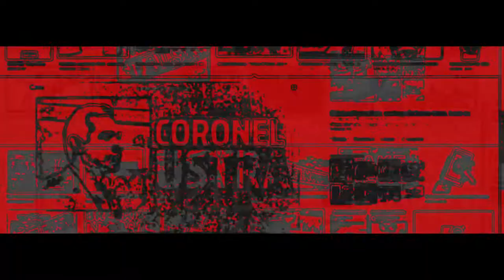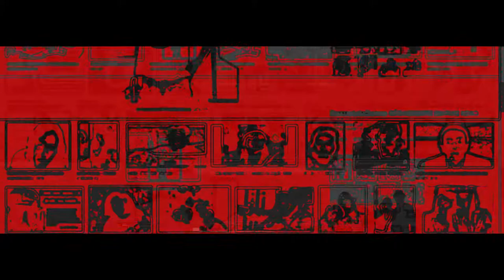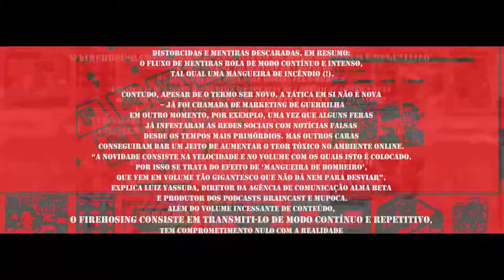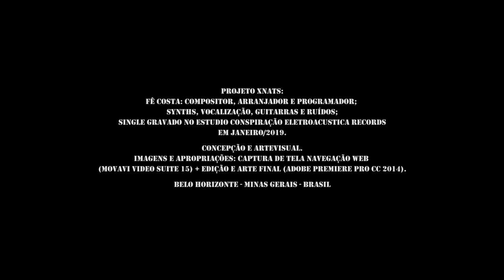Caution: Firehosing Experience!!!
FIREHOSING

"a analogia com o fluxo de uma mangueira de incêndio é o ponto de partida para descrever a tática firehosing – derivada de firehose, que significa “mangueira de incêndio”.

O nome, especificado no artigo The Russian “Firehose of Falsehood” Propaganda Model – algo como O Modelo de Propaganda Russa “Mangueira de Incêndio da Falsidade”, lançado em 2016, remete ao modelo russo contemporâneo de propaganda,
pois contém grande quantidade de canais para disseminar mensagens e não tem pudor nenhum em fazê-lo com informações
distorcidas e mentiras descaradas. Em resumo: o fluxo de mentiras rola de modo contínuo e intenso, tal qual uma mangueira de incêndio (!).

Contudo, apesar de o termo ser novo, a tática em si não é nova
Mas outros caras conseguiram dar um jeito de aumentar o teor tóxico no ambiente online. “A novidade consiste na velocidade e no volume com os quais isto é colocado. Por isso se trata do efeito de ‘mangueira de bombeiro’, que vem em volume tão gigantesco que não dá nem para desviar”, explica Luiz Yassuda, diretor da agência de comunicação Alma Beta e produtor dos podcasts Braincast e Mupoca.

Além do volume incessante de conteúdo, o firehosing consiste em transmiti-lo de modo contínuo e repetitivo, tem comprometimento nulo com a realidade e consistência quase inexistente. É como se mentiras inundassem o que estivesse ao redor e fizesse quem as recebe colocar a realidade em dúvida."

Fonte: Vice

Por Amauri Eugênio Jr.
Oct 11 2018, 7:00am

FIREHOSING

"The analogy with the flow of a fire hose is the starting point for describing the firehosing tactic - derived from firehose, which means" fire hose. "

The name, specified in the article The Russian "Firehose of Falsehood" Propaganda Model - something like The Russian Propaganda Model "Fire Hose of Falsehood", launched in 2016, refers to the Russian model of contemporary propaganda,
because it contains lots of channels to spread messages and has no modesty in doing so with information
distorted and blatant lies. In short: the flow of lies rolls continuously and intensely, just like a fire hose (!).

However, although the term is new, the tactic itself is not new
- has been called guerrilla marketing in another time, for example, since some beasts have infested social networks with false news since the earliest times. But other guys have managed to figure out how to increase the toxic content in the online environment. "The novelty consists in the speed and volume with which this is placed. That's why it's about the 'fireman's hose' effect, which comes in such a huge volume that it can not be avoided, "explains Luiz Yassuda, director of communication agency Alma Beta and producer of the Braincast and Mupoca podcasts.

In addition to the incessant volume of content, firehosing consists of transmitting it in a continuous and repetitive way, has no commitment to reality and almost non-existent consistency. It's as if lies flooded around and made those who receive them put reality in doubt. "

Source: Vice

Projeto xNats:

Fê Costa: Compositor, arranjador e programador; Synths, Vocalização, Guitarras e ruídos.

Single Gravado no estúdio Conspiração Eletroacústica Records,
em janeiro/2019.

Concepção e arte visual.
Imagens e apropriações: Captura de tela navegação Web
(Movavi Video Suite 15) + Edição e arte final (Adobe Premiere Pro CC 2014).

Belo Horizonte - Minas Gerais - Brasil
XNats Project:

Fê Costa: Composer, arranger and programmer; Synths, Vocals, Guitars and Basses.

Single Recorded at the Conspiracy Electroacoustic Records studio,
in January / 2019.

Conception and visual art.
Images and appropriations: Web browsing screenshot
(Movavi Video Suite 15) + Editing and final art (Adobe Premiere Pro CC 2014).

Belo Horizonte - Minas Gerais - Brazil

"Esta é uma obra de ficção, qualquer semelhança com nomes,
pessoas, factos ou situações da vida real terá sido mera coincidência."

"This is a work of fiction, any resemblance to names,
people, facts or real life situations will have been mere coincidence. "